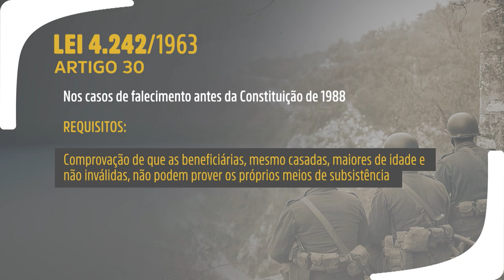Herdeira de ex-combatente não pode acumular pensão especial com pensão por morte do INSS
​Ao reafirmar a jurisprudência segundo a qual não se pode acumular a pensão especial herdada de ex-combatente da Segunda Guerra com outra verba recebida dos cofres públicos, como pensão do INSS, a Primeira Turma do Superior Tribunal de Justiça (STJ) esclareceu que a vedação também se aplica aos herdeiros de ex-combatente que passem a receber o benefício especial.